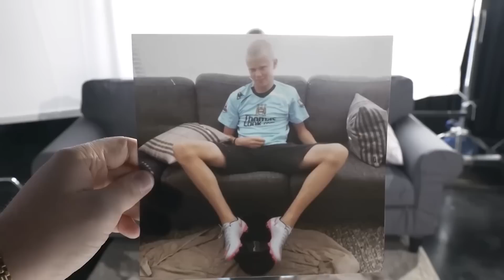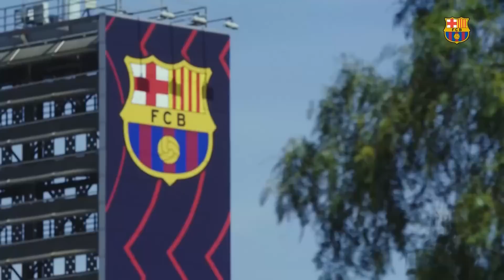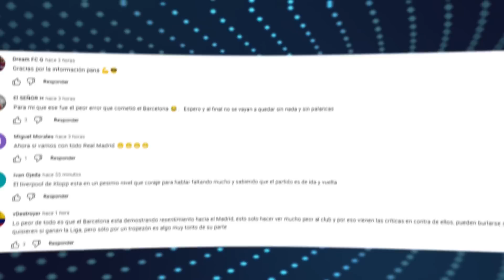Skriniar RESPONDE al Barcelona | Guardiola habla de FICHAJES | Edson PRIORIDAD del Chelsea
Skriniar RESPONDE al Barcelona | Guardiola habla de FICHAJES | Edson PRIORIDAD del Chelsea. Enterate de esto y mucho mas ¡AQUÍ!